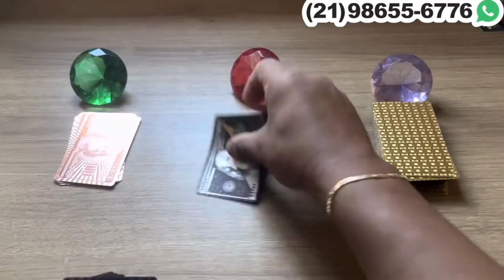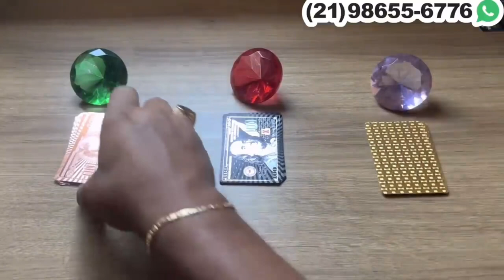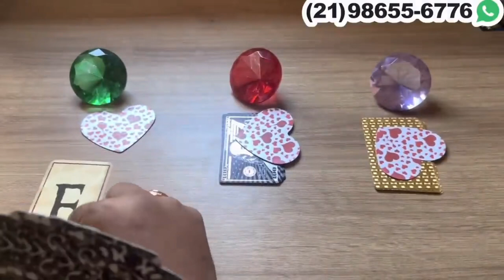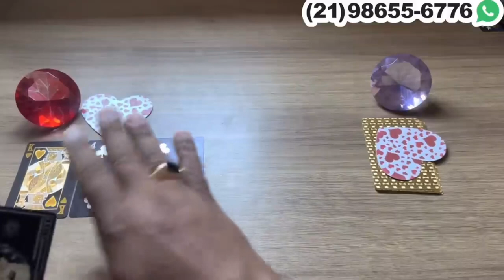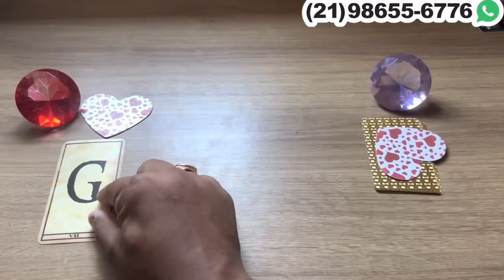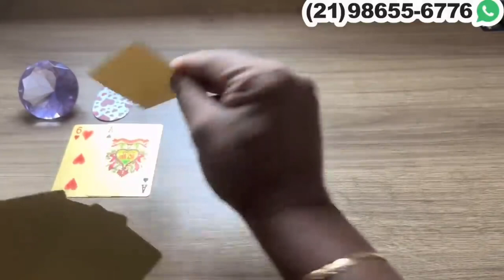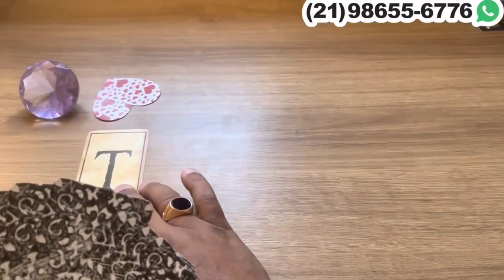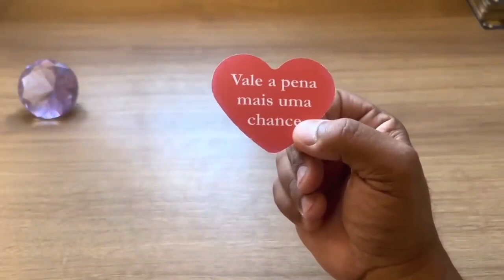♥️ VAI DEIXAR ALGUÉM PARA FICAR DE VEZ COM VOCÊ! - Tarot responde 💘